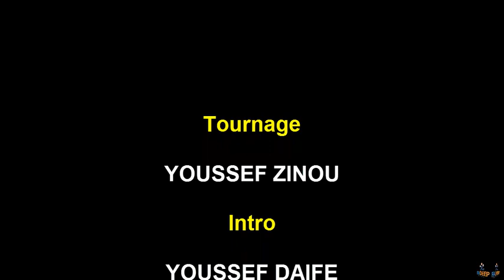مدخل عام لمجزوءة الديدكتيك